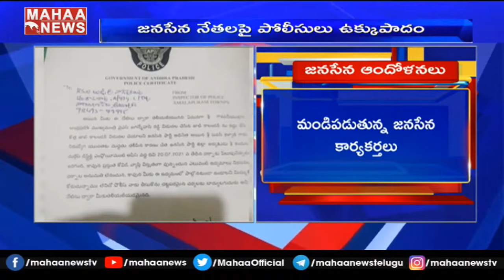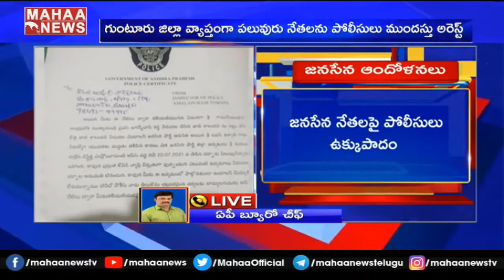జనసేన నేతలు హౌస్ అరెస్ట్.. నాదెండ్ల మనోహర్ ఫైర్: Nadendla Manohar Tweet | Mahaa News